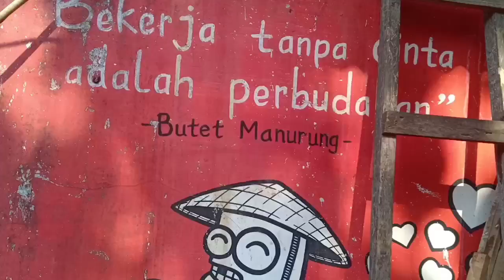Kerja Bakti Jelang Hari Kemerdekaan Bangsa Indonesia